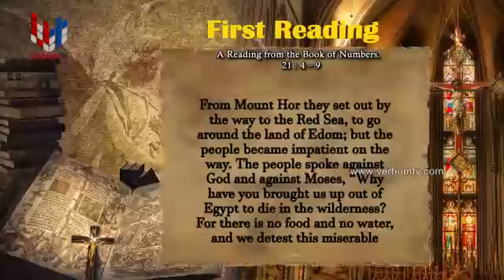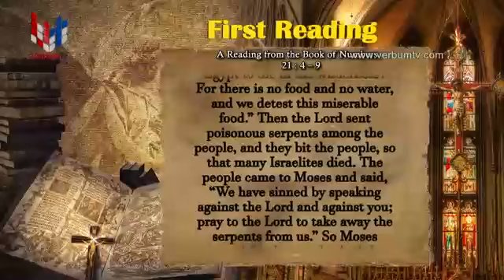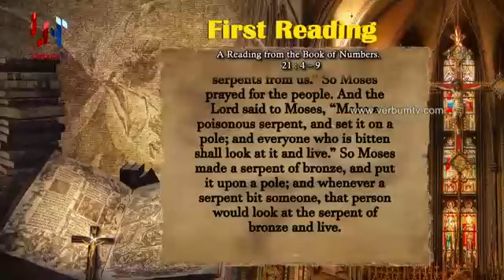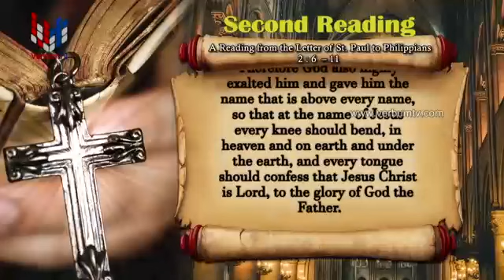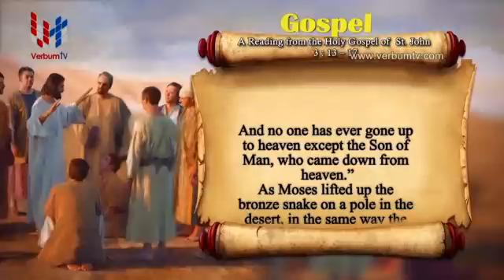SRI WACHANAYANO ENGLISH - EP 1871 -14 09 2020